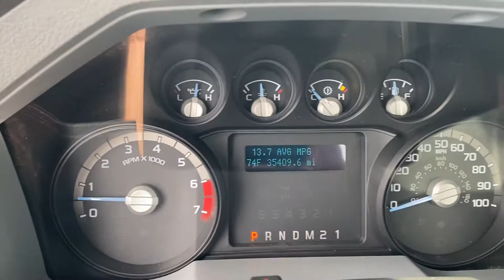2012 Ford F-250 reg cab 4x4 long bed - 6.2 liter v8 - automatic - 35,000 miles